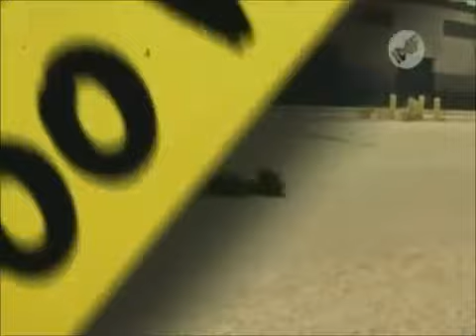1000 Maneras de Morir - Manera de Morir #517 Trabalenguas (Latino)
1000 Maneras de Morir
Manera de Morir #517
Trabalenguas